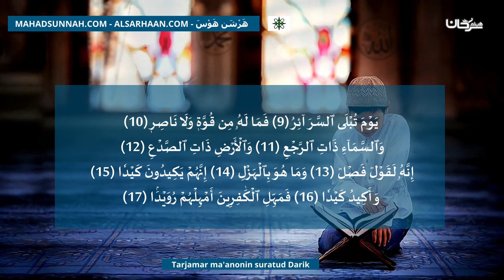Tarjamar ma'anonin suratud Darik ترجمة معنى سورة الطارق